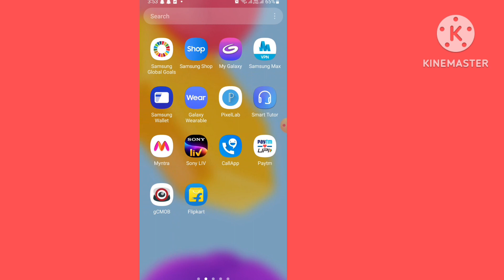Samsung Mobile Me Calculator kaha Hota Hai | How To Use Calculator in Samsung Mobile